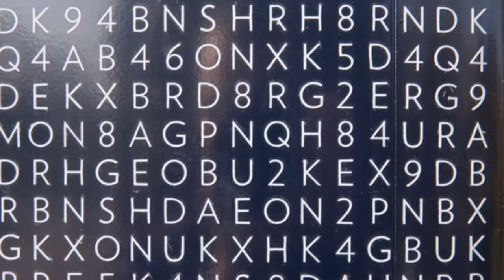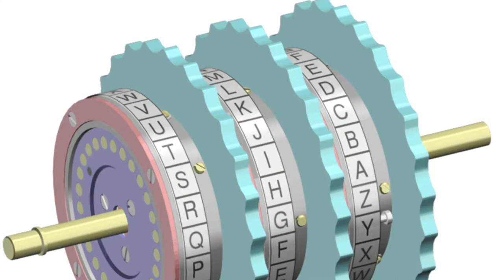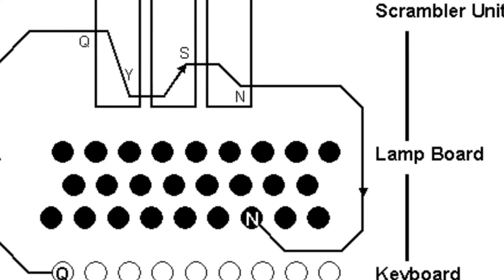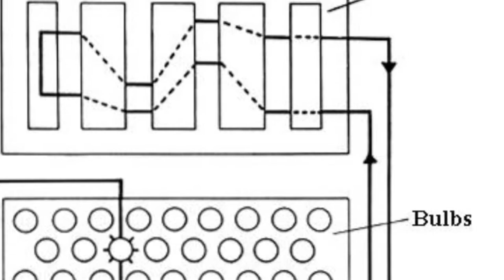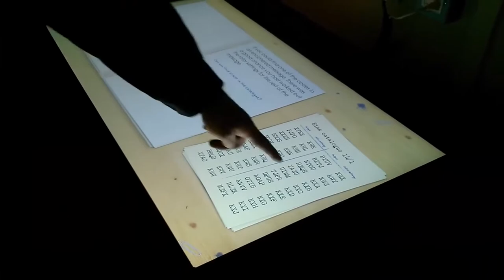Alan Turing Documentary